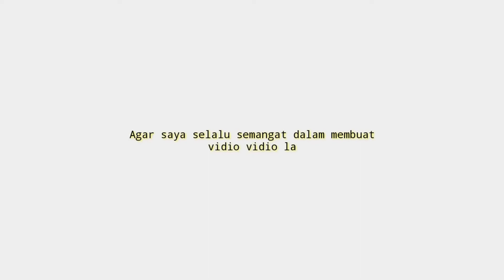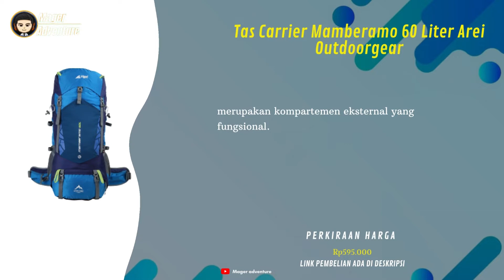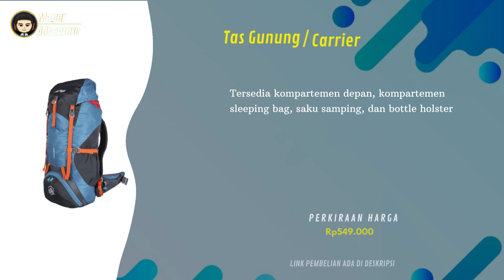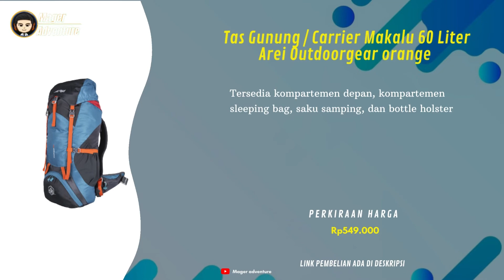10 Rekomendasi Tas Carrier 60 Liter 500 Ribuan Berkualitas Untuk Mendaki Gunung Terbaru 2022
UDAH tau belum Tas Carrier !!
buat Yang Sedang nyari Tas Carrier 60 Liter 500 Ribuan ? Coba deh cek 10 Rekomendasi Tas Carrier 60 Liter 500 Ribuan Berkualitas Untuk Mendaki Gunung Terbaru 2022
Kamu bisa cek Rekomendasi Tas Carrier 60 Liter 500 Ribuan simak vidionya Sampai selesai.
Berikut Daftar Tas Carrier 60 Liter 500 Ribuan Dari Kami cek Di bawah Ya

10 Tas Gunung / Carrier Toba 60 Liter Arei Outdoorgear kuning

9 Tas Gunung / Carrier Toba 60 Liter Arei Outdoorgear hitam list hijau

8 Tas Gunung / Carrier Toba 60 Liter Arei Outdoorgear hitam list orange

6 Tas Gunung / Carrier Horizon 60 Liter Arei Outdoorgear

5 Kroov Tas Gunung Carrier Outdoor Samalona 60 Liter

4 Kroov Tas Gunung Carrier Outdoor Karimata 60 Liter

3 Tas Gunung / Carrier Makalu 60 Liter Arei Outdoorgear abu

2 Tas Gunung / Carrier Makalu 60 Liter Arei Outdoorgear orange

1 Tas Gunung / Carrier Makalu 60 Liter Arei Outdoorgear ungu

📢 sunber artikel ➜   @mager adventure
📢 sumber artikel ➜